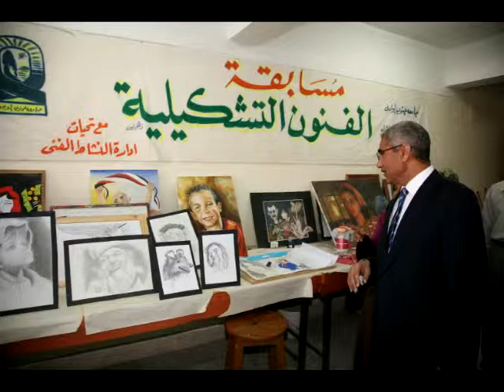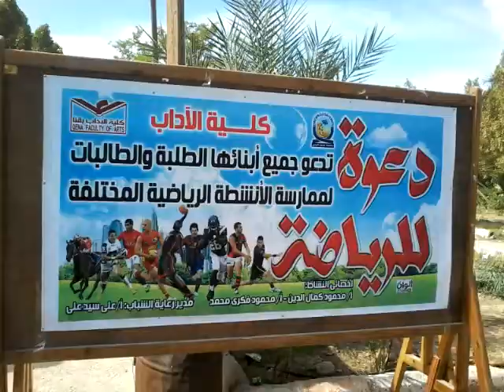كلمة الدكتور عباس منصور رئيس جامعة جنوب الوادي